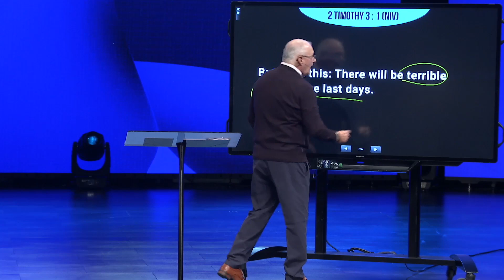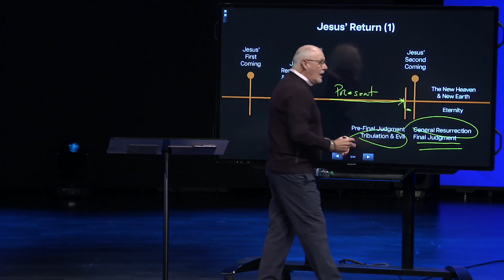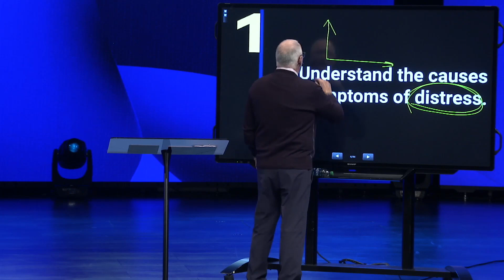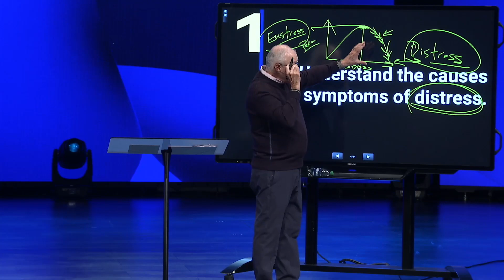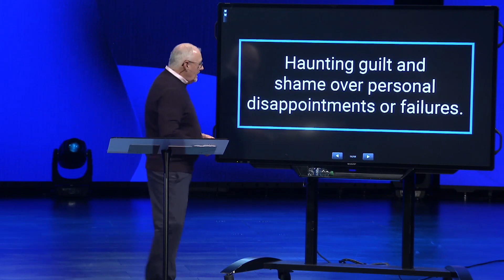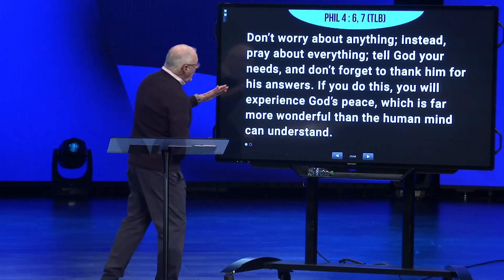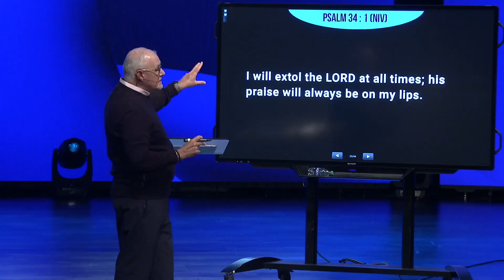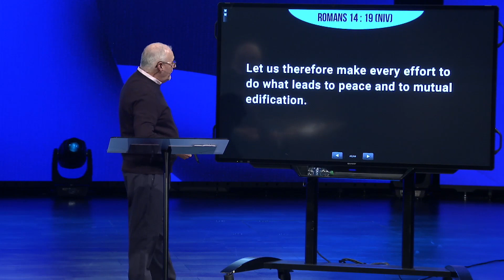#3 Practice Release - Part 2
God hasn’t called you to produce stress for others. He’s called you to reduce stress in others!